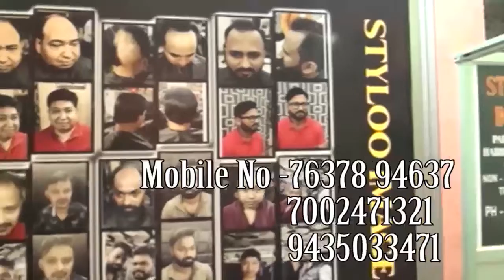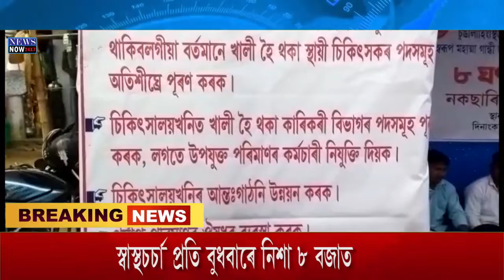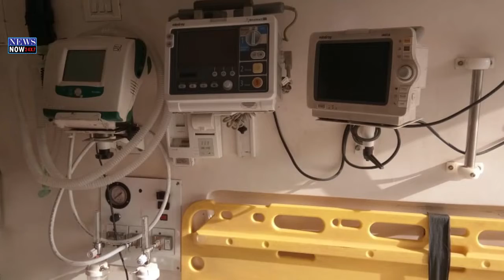31 March Assamese News